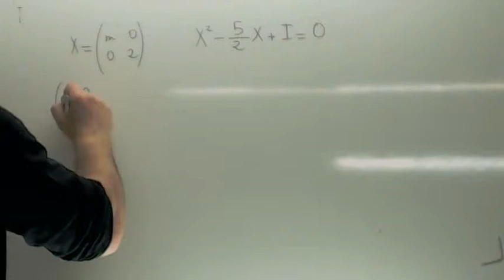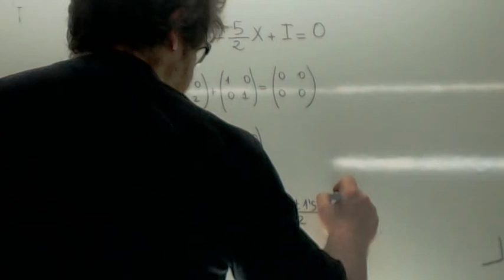Operaciones con matrices 02 Usero